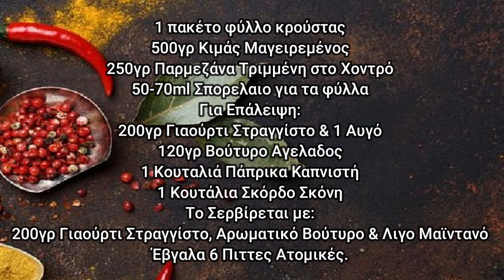Ανατολίτικα Πιτάκια Συγκλονιστικά – Πεντανόστιμα Εύκολα και Γρήγορα – Τα Πιο Νόστιμα Πιτακια Συνταγη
Δείτε πως να φτιάξετε μια φανταστική ανατολίτικη συνταγή, για πιτάκια γεμιστά με κιμά, με ένα μοναδικό υλικό που θα τα απογειώσει. Τα παιδιά και οι καλεσμένοι σας θα ξετρελαθούν.

Παρακαλω Πολυ Δειτε Το Βιντεο Μεχρι Τελους Ωστε Να Αποφευχουν Λαθη & Αποτυχιες Στην Εκτελεση Της Συνταγης.
Παρακαλω Πολυ Καντε Μια Κοινοποιηση Το Βιντεο Ετσι Μας Στηριζετε & Βοηθατε Να Γινουμε Ακομα Καλυτεροι..

Ανατολιτικα πιτακια τρελοκουζινα,Μπουρεκακια με κιμα πολιτικα,κιμαδοπιτακια με φυλλο κρουστασ,ρολακια με κιμα και φυλλο κρουστας,Μπουρεκι τουρκικο με κιμα,πιτεσ ανατολησ,ανατολιτικεσ συνταγεσ,Παραδοσιακα σμυρνεικα φαγητα,Μικρασιατικη κουζινα συνταγεσ,Παραδοσιακα σμυρνεικα φαγητα,Σμυρνεικη κουζινα,παραδοσιακες πιτες τουρκιας,τουρκικες συνταγες για πιτες,Παραδοσιακα τουρκικα φαγητα,Ελληνικα φαγητα με τουρκικη προελευση,τουρκικες συνταγες youtube,ποντιακα πιτακια με κιμα

Translated titles:
Sensationelle orientalische Pasteten-lecker, einfach und schnell-das köstlichste Pasteten-Rezept

Oriental Pies Sensational-Delicious Easy and Fast-The Most Delicious Pie Recipe

Ориентални пити Сензационални-Вкусни Лесни и Брзи-Рец

Oryantal Turtalar Sansasyonel-Lezzetli Kolay ve Hızlı-En Lezzetli Turtalar Tarifi